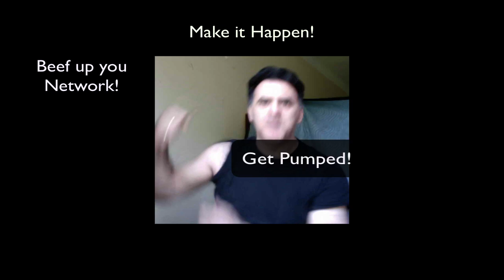NetScaler 90 eXtreme Program "N90X" Introduction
Meet the creator of the N90X as he explains the N90X(tm) program for NetScaler, NetScaler VPX and NetScaler MPX training. Learn quickly and almost effortlessly from an expert in the NetScaler field.